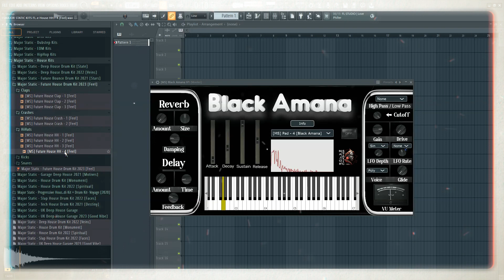Future House, Bounce Drum Kit 2023 | Sample Pack Download Patreon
Future House, Bounce Drum Kit 2023 | Sample Pack "Feel"